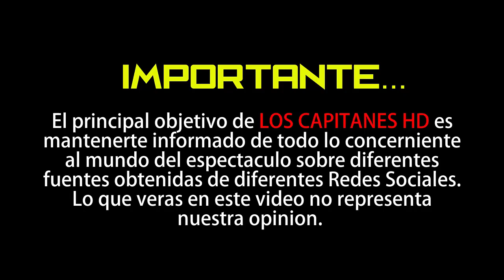Amelia Vega enfrenta CRITICAS por no haberse pronunciado ante la muerte de Kobe Bryant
Amelia Vega fue atacada por no postear un comentario tras la muerte de Kobe Bryant; la modelo quiso aprovechar la agresión para hacer una reflexión al respecto.